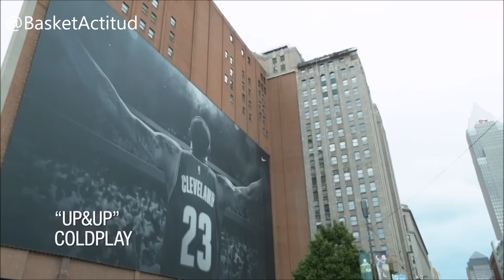SLOW MOTION Finales NBA 2015/6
-Espero que os haya gustado este vídeo. En este canal tendréis mas así.

Podéis añadir en los comentarios los vídeos que os gustaría que subiese.

-Además espero vuestro LIKE y añadir un comentario que no cuesta nada. Y apoya mucho para seguir haciendo esto ;)

►TW Basket Actitud Para enteraros de cuando subo vídeo.

INFORMACIÓN DEL CANAL:

►Todos los días habrá resumen sobre los mejores partidos jugados esa misma noche en la NBA, además de los TOPS posibles.

►Cada vez que haya un programa de Generación NBA Canal+ lo subiré al día siguiente.

►Cuando pueda traeré algún documental o algo parecido en torno a algún jugador o algo relacionado con el baloncesto.

►Los vídeos se subirán en torno:

SEPTIEMBRE-JUNIO. Horario desde las 15h hasta las 18h ESPAÑOLAS

VERANO. Cualquier hora del día (Indeterminado)

► En época de basket de selecciones subiré diferente contenido en torno a ello.